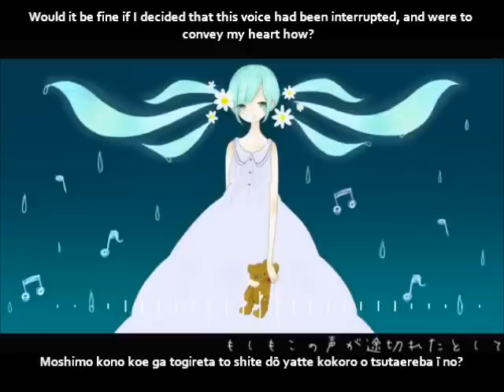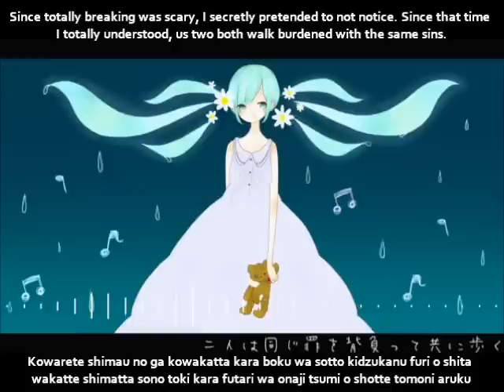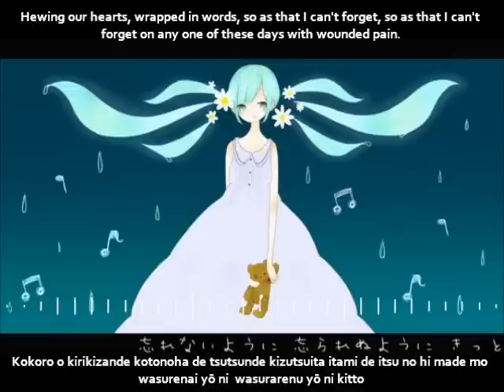【初音ミクdark】Songwriter English and romaji subs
Since totally breaking was scary, I secretly pretended to not notice. Since that time I totally understood, us two both walk burdened with the same sins.

The art's lovely.

Composer: 遥風啓司/風筒P (Haruka Keiji/KazetsutsuP)
Illustrator: ゆずの (Yuzuno)